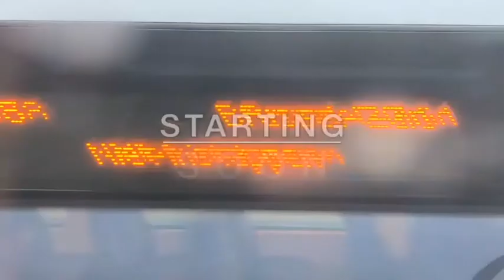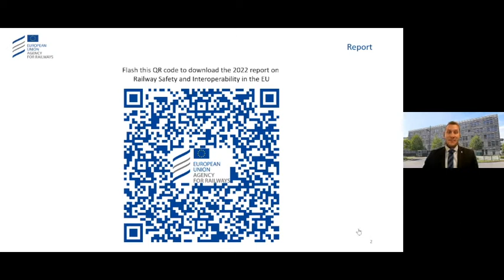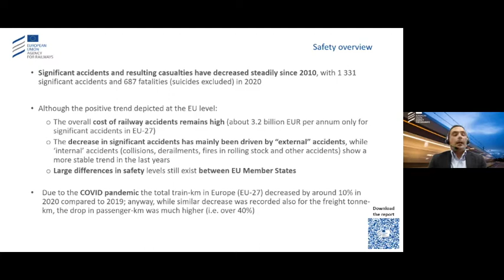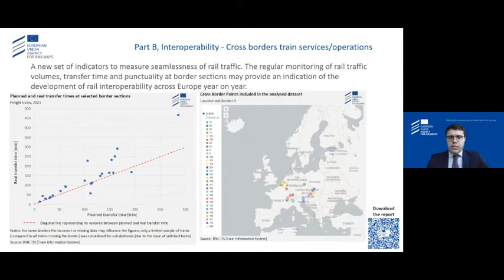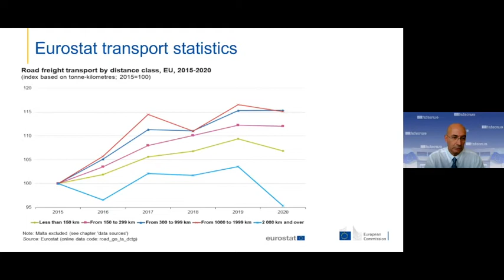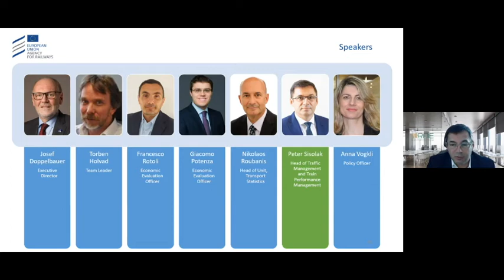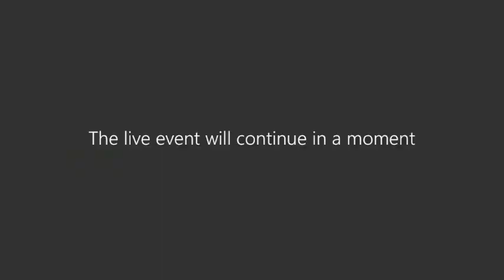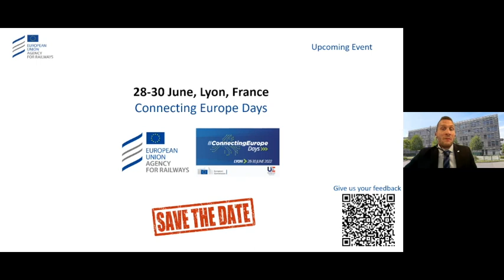Free Webinar: Railway Safety and Interoperability - the Importance of Data Sharing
The European Union Agency for Railway is pleased to announce the publication of the 2022 edition of the report monitoring progress on the safety and interoperability of the Union rail system. This report represents a key element in the continuous Agency’s effort to better understand the situation of European railways and its evolution over time.

During the webinar the latest findings from the report will be presented and discussed, with a particular focus on the importance of data sharing and the on-going collaborations with other European institutions/organisations for collecting and presenting meaningful data and indicators.